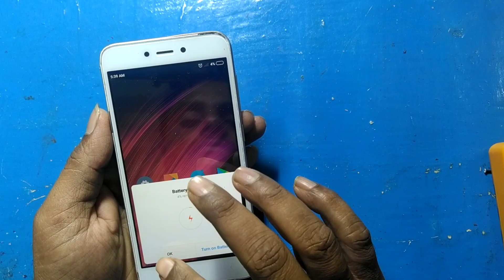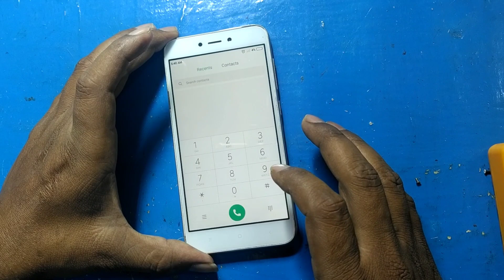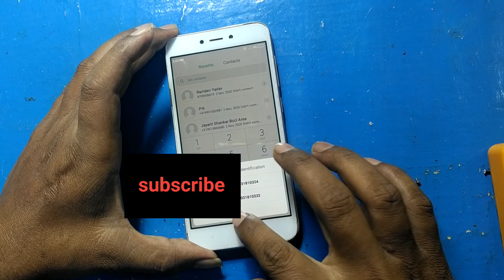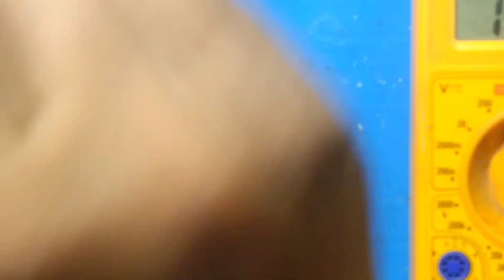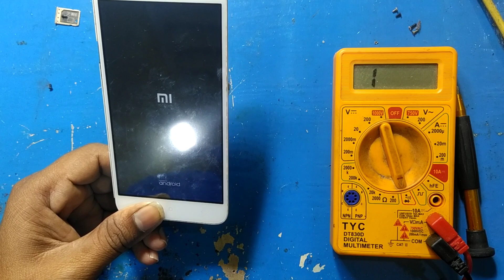mi 5a no service problem solution||redmi 5a network problem no service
mi 5a no service problem solution

redmi 5a network problem no service

mi 5a network jumper ways

mi 5a emergency calls only

Facebook page link :- justu repair